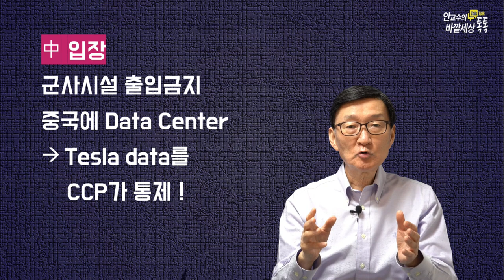차이나수렁에빠지는테슬라!결국기술과정보~털리고中에서토사구팽~~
재미있는지식tv#전기차#테슬라#